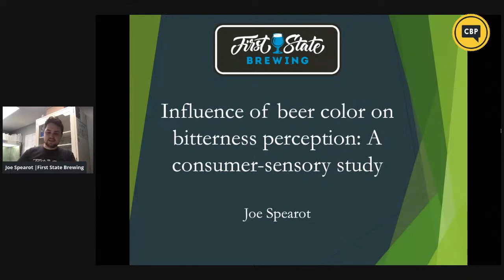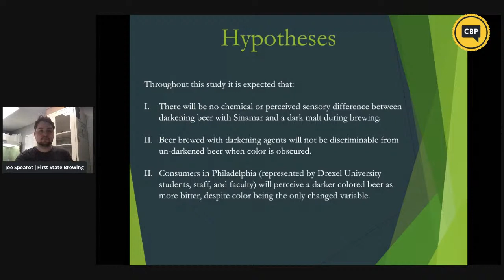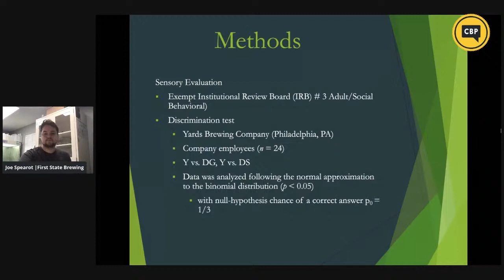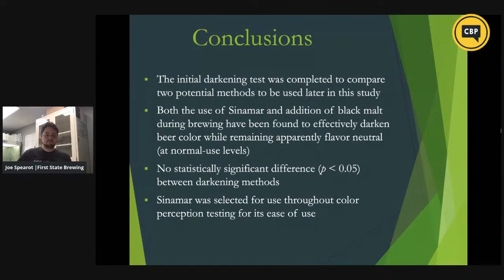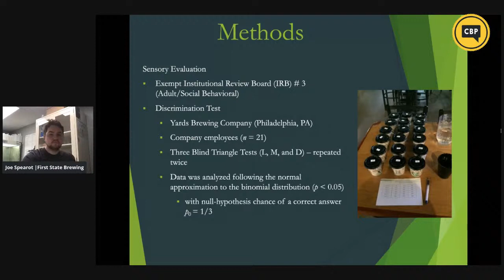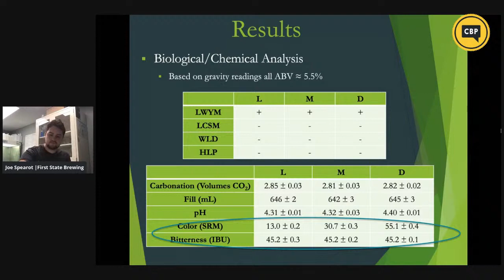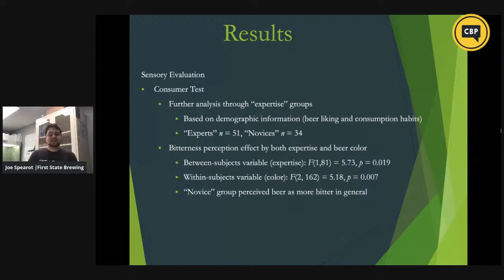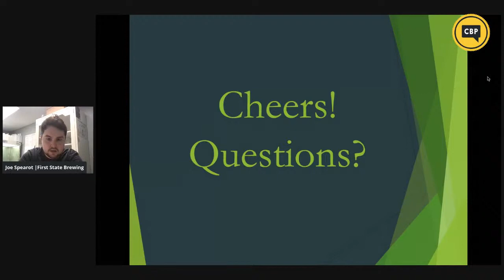Influence of Beer Color on Perception of Bitterness with Joe Spearot (First State Brewing Company)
Joe Spearot is an Advanced Cicerone® and Quality Manager for First State Brewing Company in Middletown, Delaware. He obtained a B.A. in Biology & Chemistry from Arcadia University and an M.S. in Food Science from Drexel University. Previously, Joe has held roles at Lowe Wines (in NSW, Australia), Yards Brewing Company (where he served as the QA Chemist), and Dogfish Head Craft Brewery (as a Sensory Scientist where he trained co-workers in beer sensory evaluation & off-flavor detection, managed daily product release panels, and completed sensory-based research related to brewery & distillery products). His research has focused on the impact of yeast pitching rate on ester formation, beer color impact on flavor perception, and the reduction of mercaptan throughout fermentation.